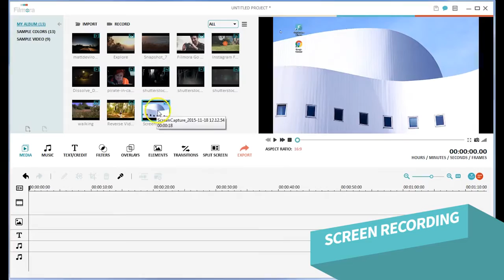Video Stabilization, Reverse Play and Screen Recording—The Newest Features of Filmora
The latest version of  Filmora 6.8.0 is released and with 3 new features, including video Stabilization,Reverse Play,and Screen Recording.
1. Video Stabilization can smooth your shaky Action Cam footage in one click.
2. Reverse Play can reverse your footage and get funny videos you have never imagined.
3. Screen Recording makes it easy to screen record any program or games.
Now, let's watch the video to learn more about that!